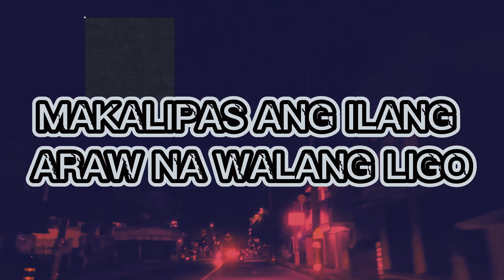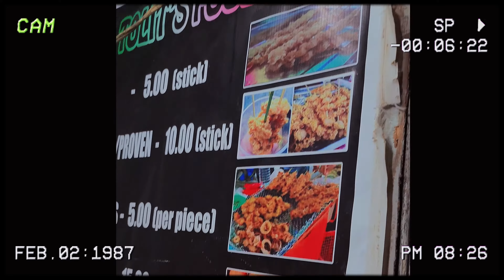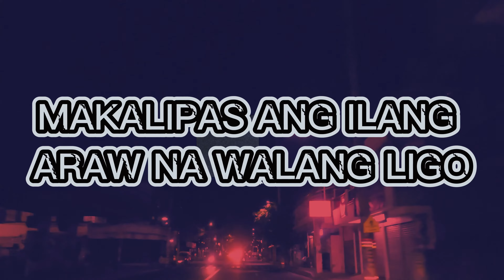GUSTONG SUMAMA NG TINDERA NG SAMPAGUITA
Her name is Precious, She's one of the coolest kid na nakilala namin sa simbahan ng antipolo, Sobrang bait at caring na bata, kaya hindi kami ag sasawa na lagi sya kamustahin at ayain kapag napupunta kami ng simbahan.

Hi! This is CrisAnya TV and our Team Kaboom, we always love to share our adventures and goodvibes to you. We love to transmit our positive energy to you, so that you can enjoy the beauty of life through us by simply watching our videos .
I hope you enjoyed our videos and adventures with our team.
Always keep safe because God's always loves you.